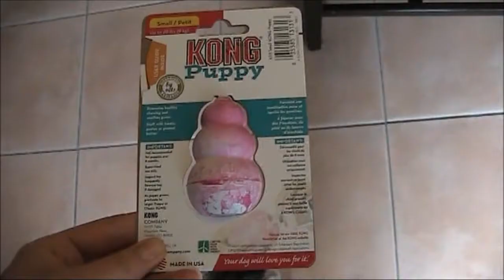Pug's First Kong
Today I bought Polly the pug her first Kong and put some peanut butter in it. Needless to say she loved it